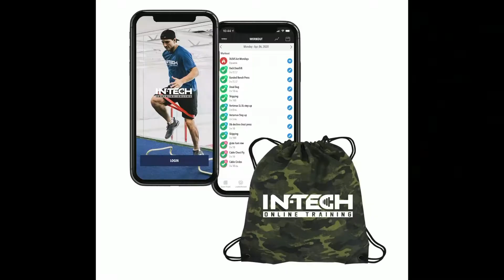February 5, 2021